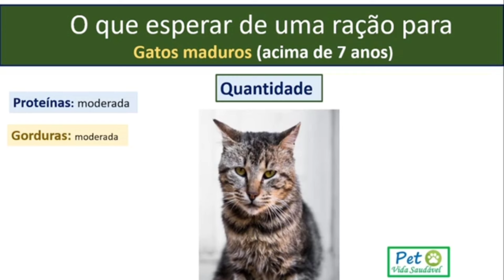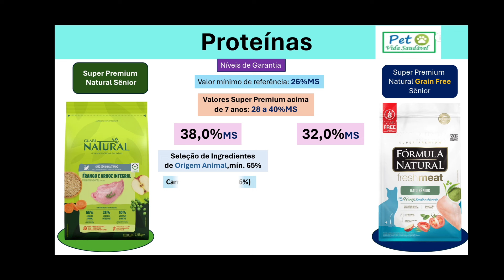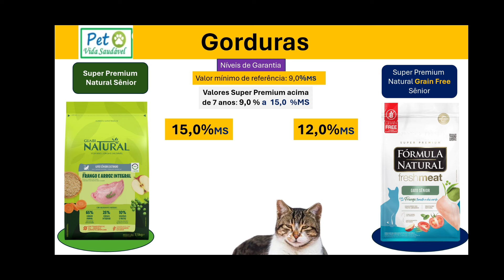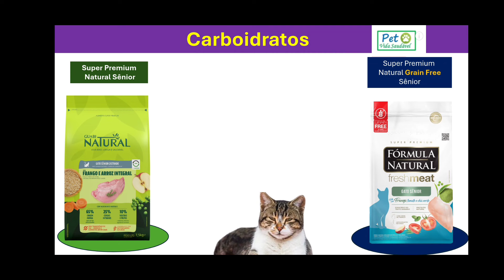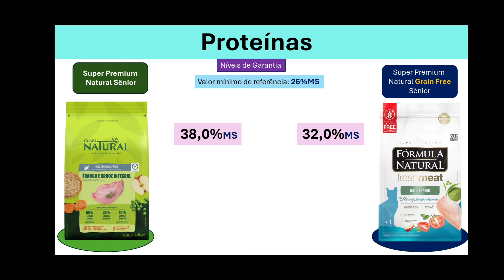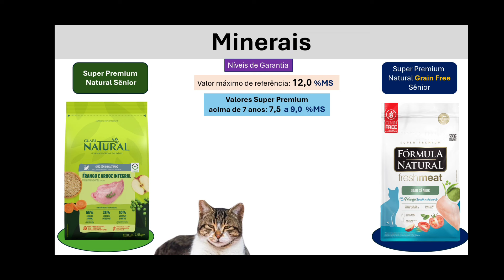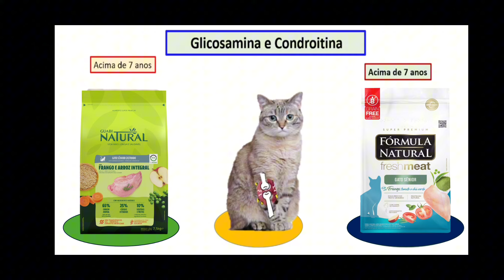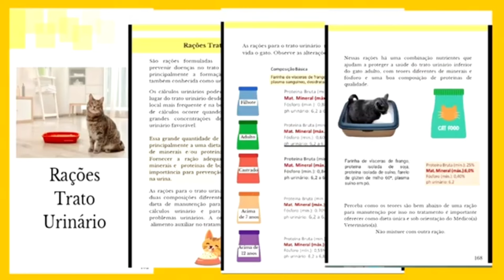Melhor Ração para Gatos Idosos. Guabi Natural Sênior versus Fórmula Natural Fresh Meat Sênior.[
✔❤O gatinho idoso precisa de uma boa ração aprenda a escolher com o
✔LANÇAMENTO:  Gato Livre de Problemas Urinários um manual prático para prevenção e cuidados para impedir que seu gatinho sofra com doenças do trato urinário

Ração Guabi natural senior versus ração Fórmula natural fresh meat senior

Nesse vídeo eu faço uma comparação para vocês de duas
rações sênior (acima de 7 anos) para gatos castrados.
A ração Guabi natural Sênior versus ração Fórmula Natural Fresh Meat Senior.

A ração Guabi  Natural Senior
é uma ração super premium natural
e a ração fórmula natural fresh meat senior.
é uma ração super premium natural grain free

Eu comparo os níveis de garantia das duas rações a quantidade de proteínas,gorduras, fibras e minerais e a composição básica dos ingredientes.
Nessa comparação chegamos a conclusão  que a ração Guabi Natural gatos Castrados Sênior tem mais pontos positivos em relação a Ração
fórmula natural fresh meat senior.

Veja essa playlist sobre Gatos Idoso

. Veja também :
Gato Castrado Alimentação. Ração para gato adulto, sênior e Filhote